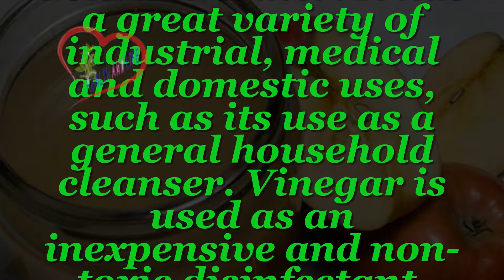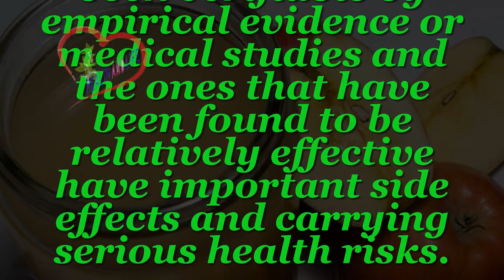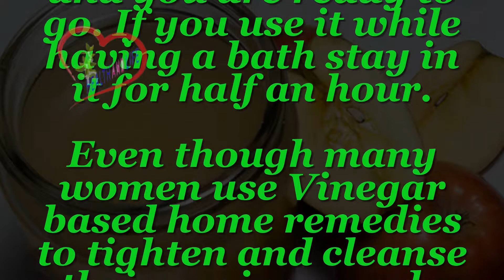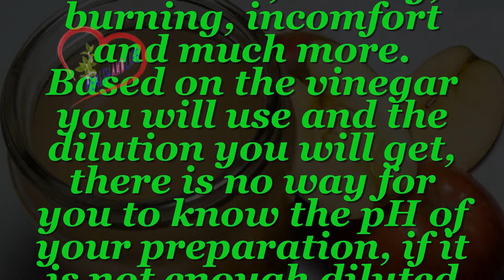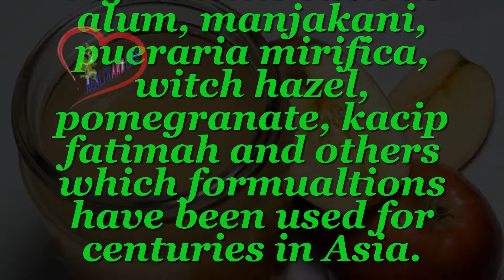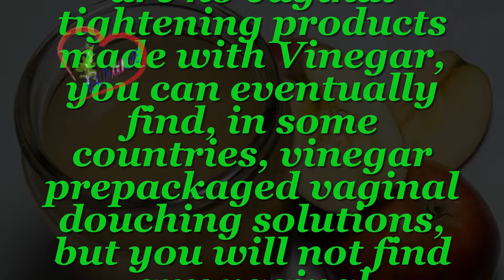FEEL TIGHT AND WANTED AGAIN!